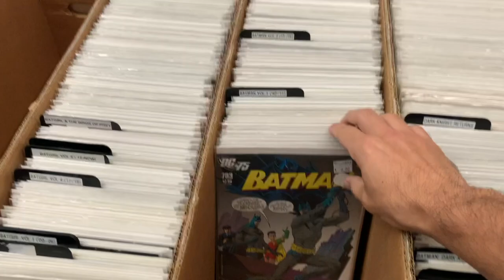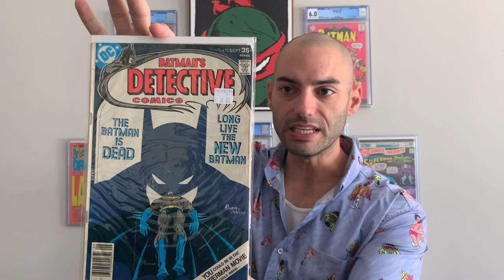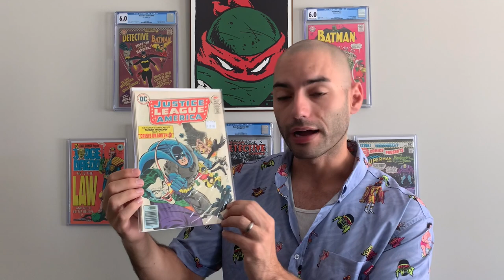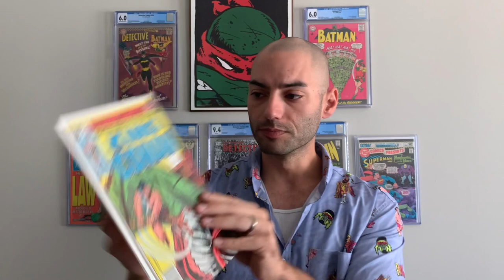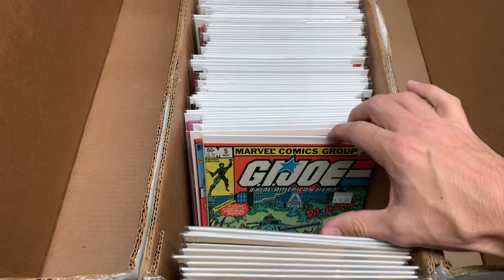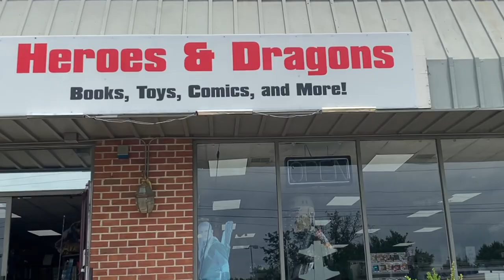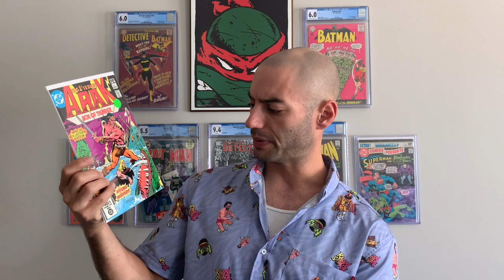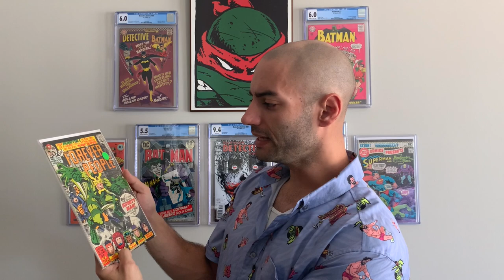Hunting in Columbia, South Carolina | Comic Collecting | HUGE HAUL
Drove north to South Carolina yesterday to check out some Comic Book Stores in Columbia! Found two awesome comic shops and dug through a ton of LONG BOXES! Scratch N Spin and Heroes and Dragons are two bad ass LCSs in Columbia.

A MAJOR NEW YOUTUBE FEATURE!

I thank you for your continued support.  Please help my channel grow by sharing with your friends and family!